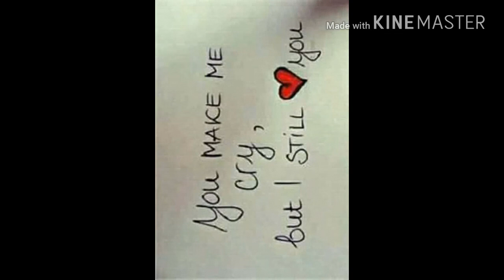Phatchesa gel doh in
Thadou kuki song... Amy tous